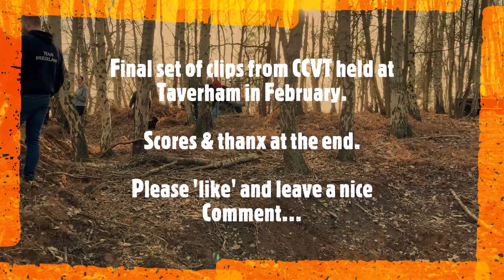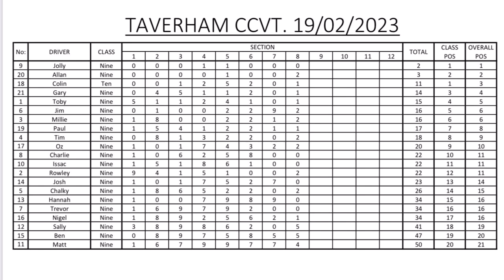Land Rovers (CCVT) off-road. Third and final set of clips. No clickbait... Just a good set of clips!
A third and final set of clips from a Feb 2023 CCVT held by BLRC.  And yes, George was there on overwatch duties. The thumbnail shows why George choses not to passenger with his 'dad'...

No backing track to this, just V8s...

Score card at the end for those that care...

Our channel is not monetised, and never will be.